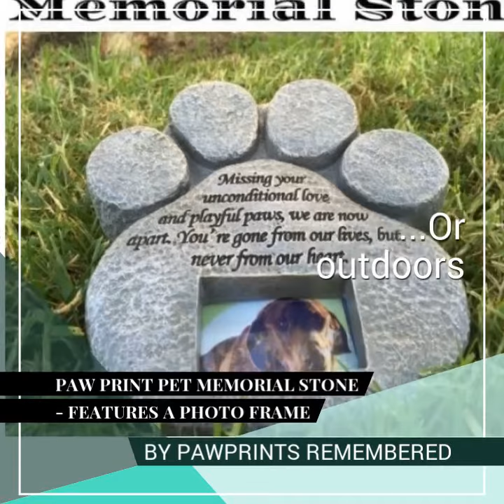Paw Print Pet Memorial Stone - Features a Photo Frame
Paw Print Pet Memorial Stone - Features a Photo Frame and Sympathy Poem - Indoor Outdoor Dog or Cat for Garden Backyard Marker Grave Tombstone - Loss of Pet Gift - Loss of Dog Gift